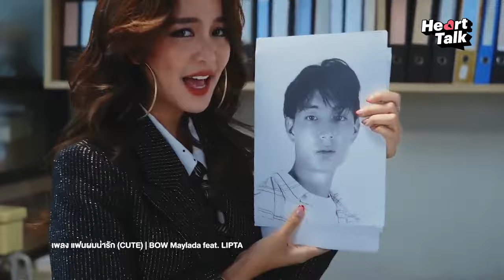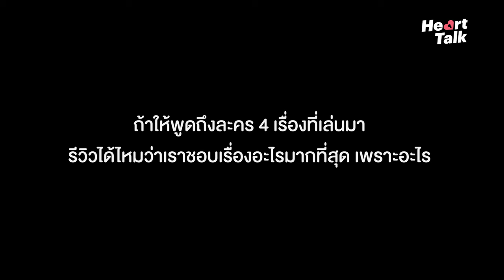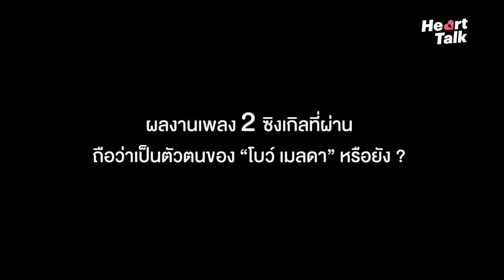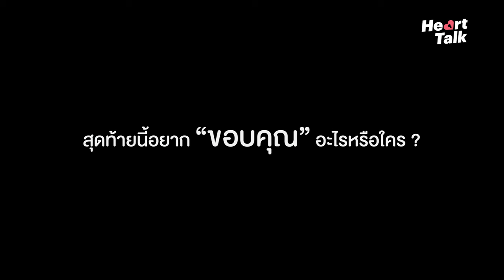วาสนาโบว์ หรือ จะสู้วาสนาอาเล็กได้โบว์เป็นแฟน "โบว์ เมลดา" กล่าวไว้ใน Heart Talk EP.9 | 3Plus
ดีใจที่มีโอกาสได้ลองทำหลายๆอย่างในวงการบันเทิง  แต่อย่างเดียวที่ยังไม่ได้ทำคือเป็น Youtuber

So Happy to got a chance with many parts in my life but i still not to be Youtuber